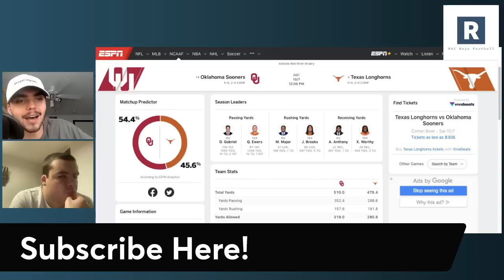Oklahoma vs Texas Game Preview | College Football Game Predictions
Brent Venables and the Oklahoma Sooners play a very good Texas Longhorns Football program. Red River Rivalry week for two of the best teams in the Big 12.